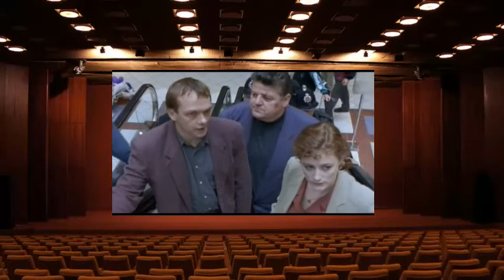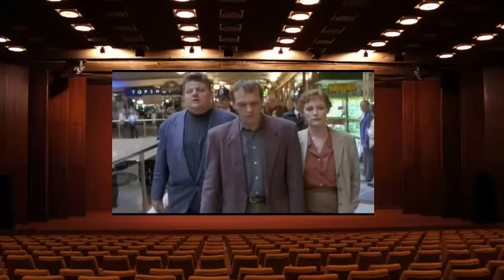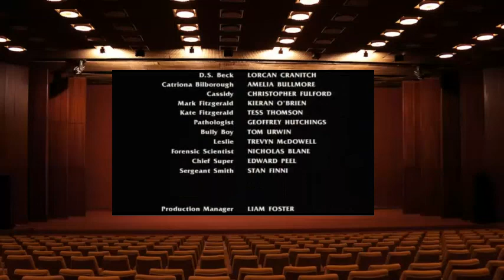Cracker 3 One Day a Lemming Will Fly